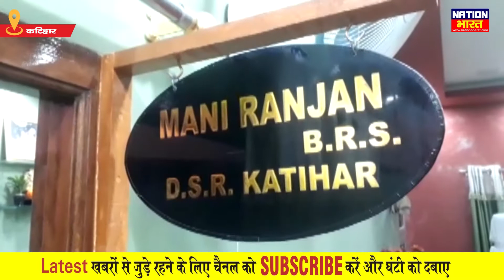Bihar के katihar में Dist अवर निबंधक से मांगी गयी रंगदारी,FIR हुआ दर्ज़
Extortion sought from Dist Under Registrar in katihar, Bihar, FIR lodged
About Channel: